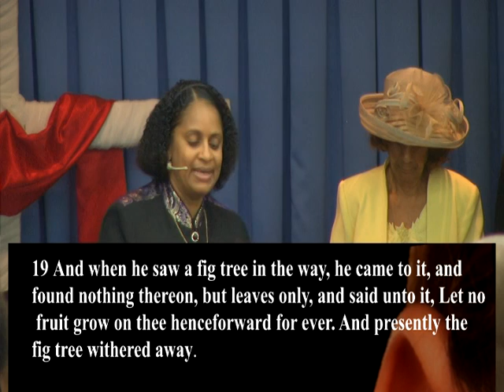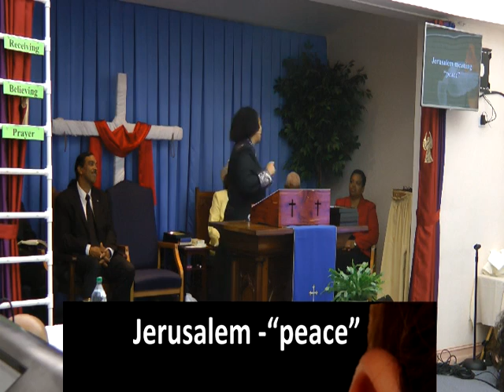Exousia Ministries - July 12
Dr. Maria A. Seaman Ministries
Sermon: Power Over Plants